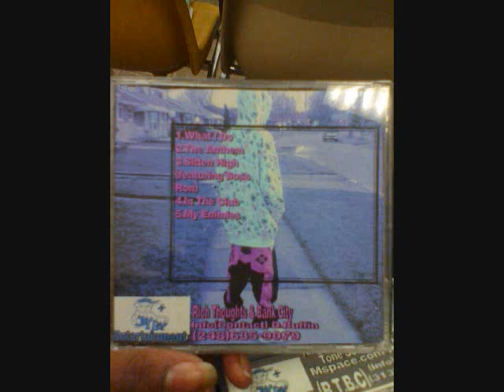My Enimes(Produced by Pc of the Olympics)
detroit artist